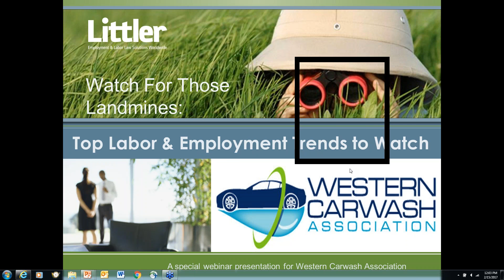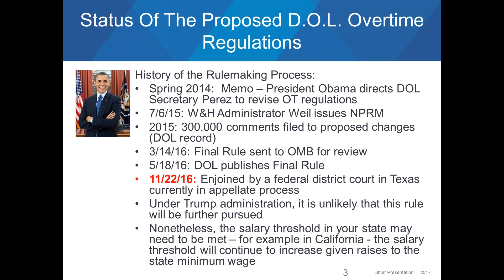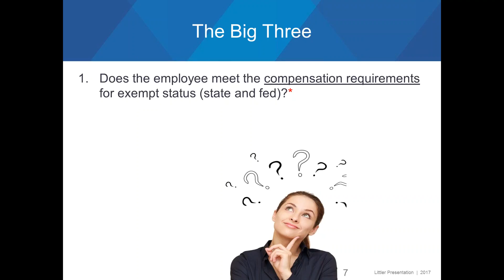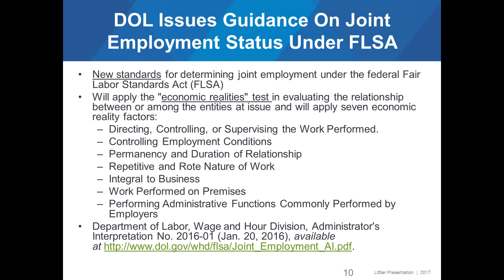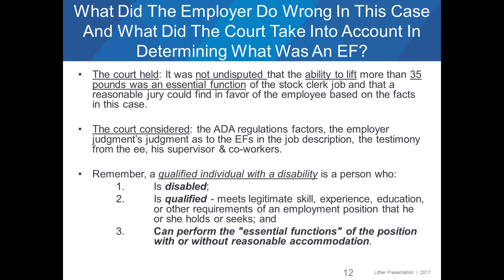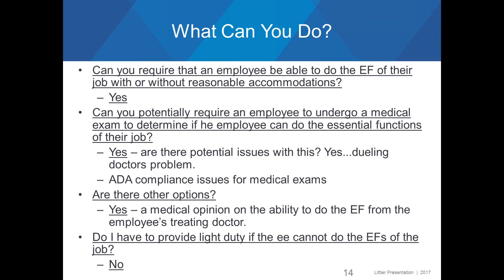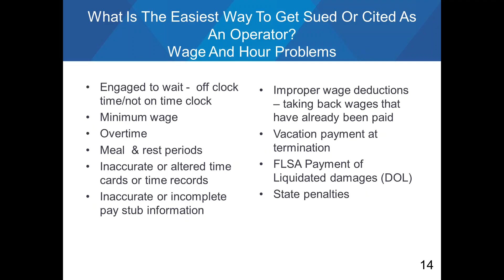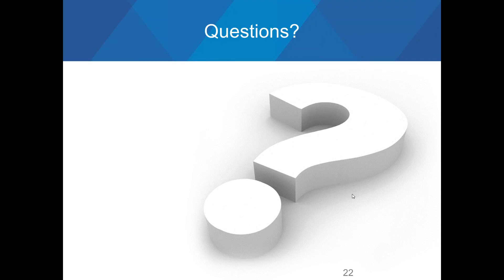2017 Employment Law Update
Gary Bethel, Littler Mendelson
Presented for WCA on February 15, 2017